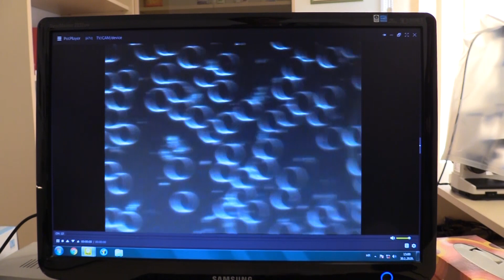Nela Roje, dr. naturopatije - analiza žive kapi krvi